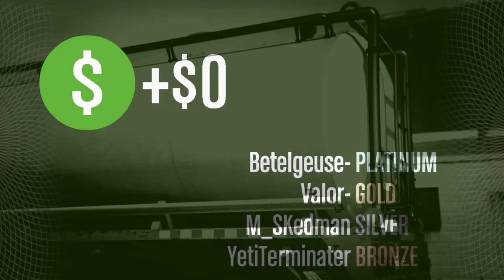I LIKE TRAINS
Who even knows.